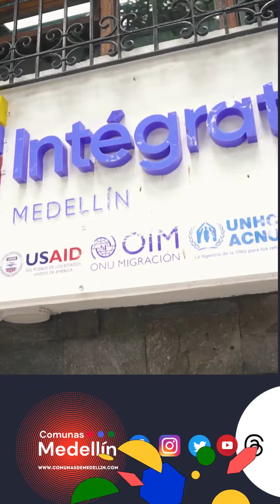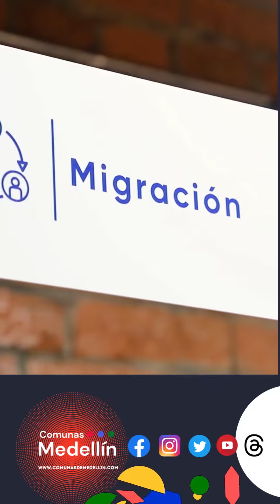Medellin ComunasdeMedellin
Bienvenido al canal de YouTube de Comunas de Medellín Impacto Social-